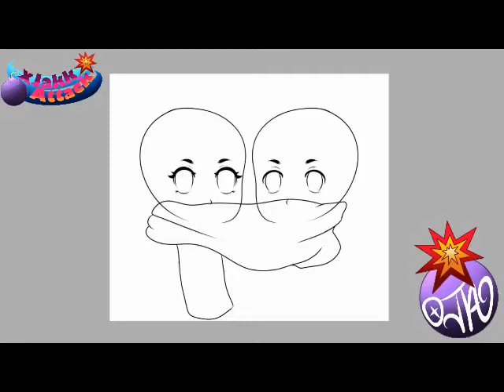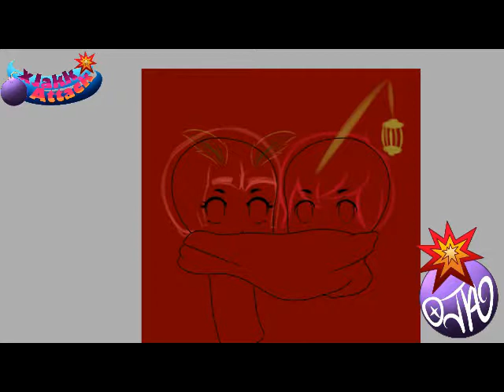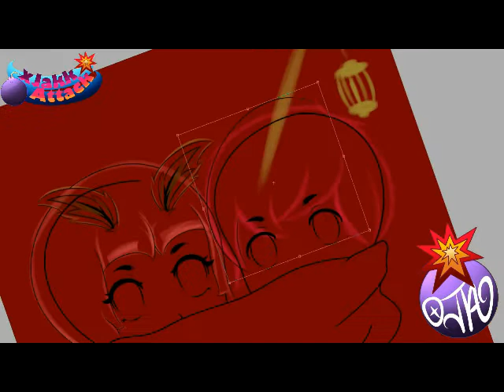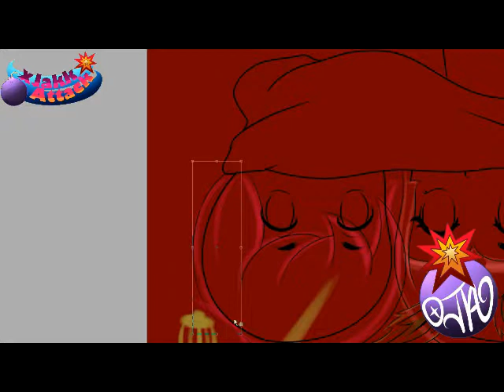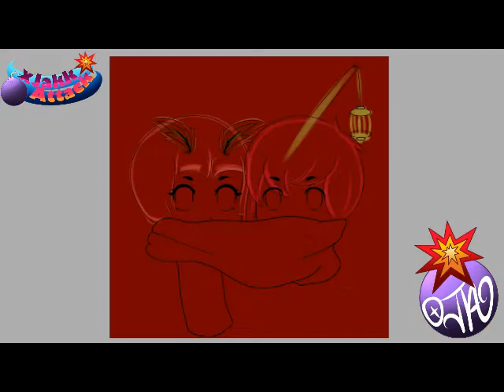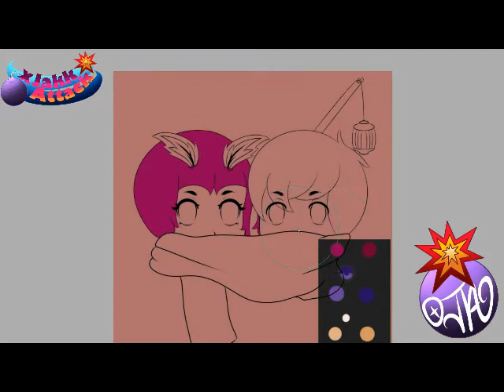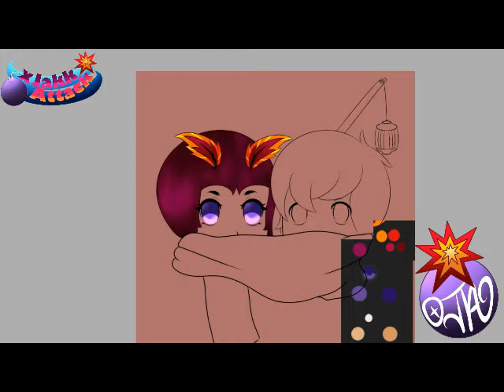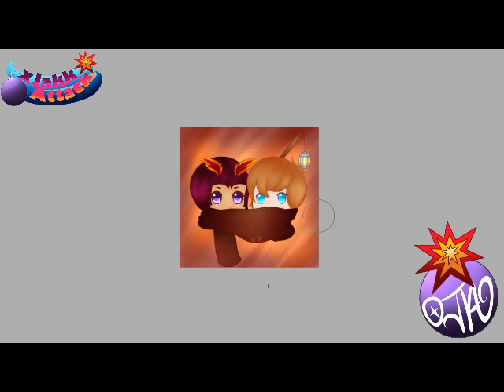Suki Grimm, Chilly Weather - Past Stream Time lap